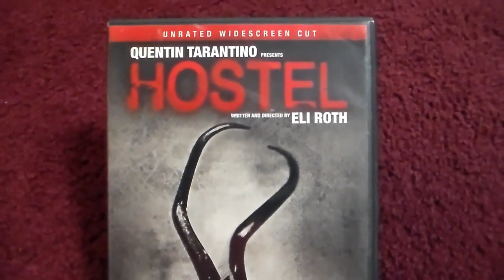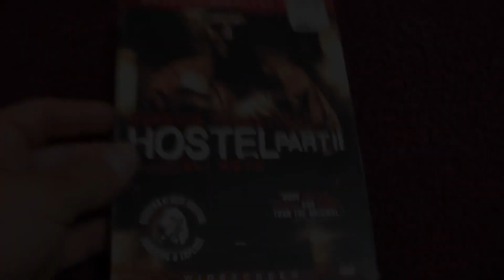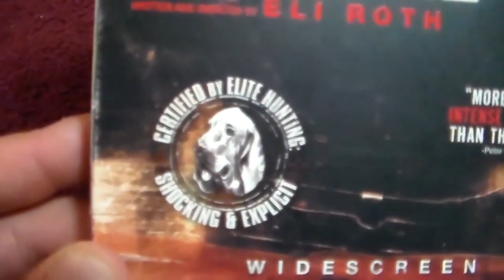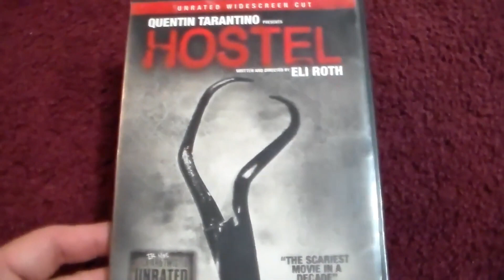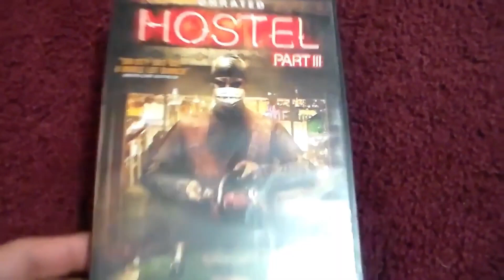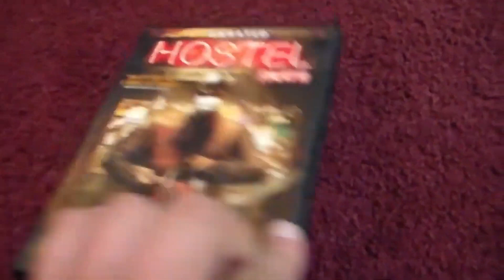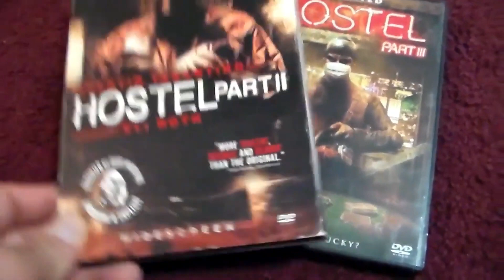Rob's Nightmares My Movie Collection - The Hostel Films